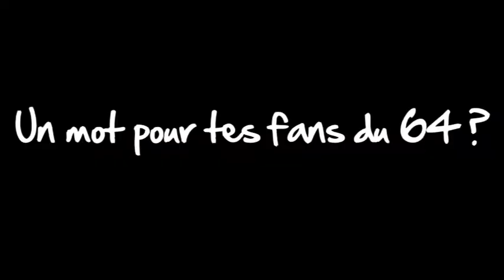Episode 9 - Alexandra Lacrabère